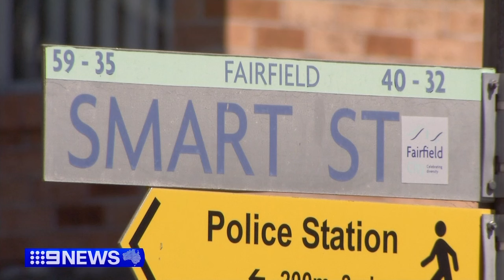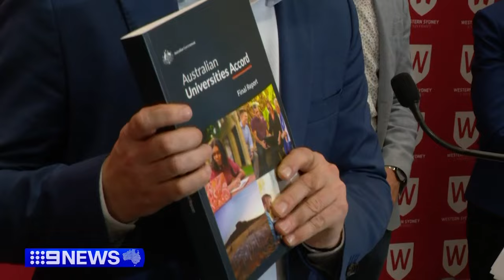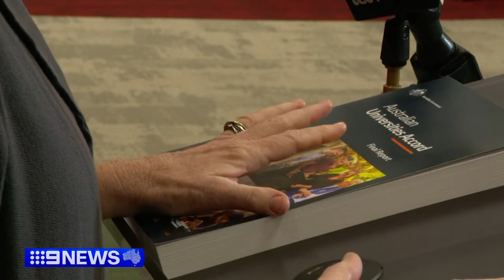Exclusive poll shows continued decline of government's standings | 9 News Australia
An exclusive poll just released by Resolve Political Monitor for the Sydney Morning Herald and The Age shows a continued decline of the government's standings. In other news, new details have emerged of what is shaping up as the largest overhaul of higher education in a generation.